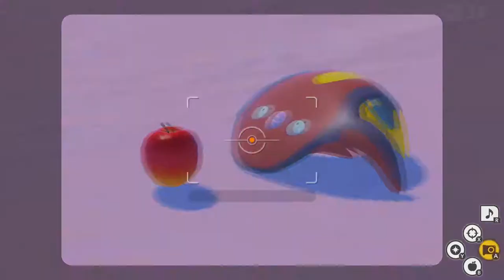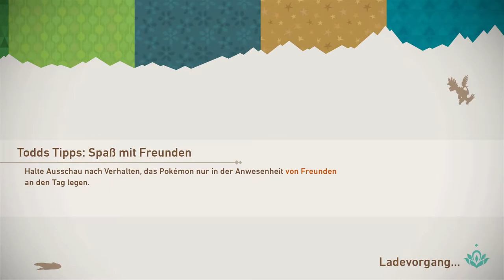Vulkan & Wandelwald | New Pokémon Snap 📷 #11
Hab am Anfang des Videos die Fahrten kurz reingeschnitten, weil sonst das video a) zu lang wäre und b) zu langweilig. Für die die ein wenig Kontext brauchten^^

🎮Spiel: New Pokémon Snap
⌨Plattform: Switch
❔Genre: Rail Shooters